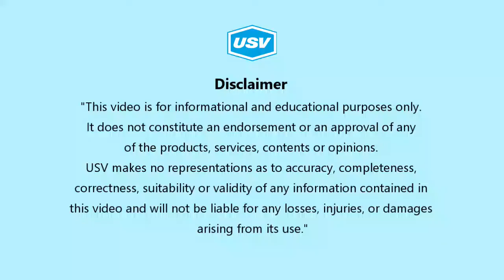Obesity increases your risk from COVID 19 | Obesity Risks | What is Obesity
Dr. Nitin Kapoor a leading endocrinologist sharing his expert views on how Obesity increases the risk of severe COVID-19. Consult an endocrinologist if you are having difficulty maintaining desired weight